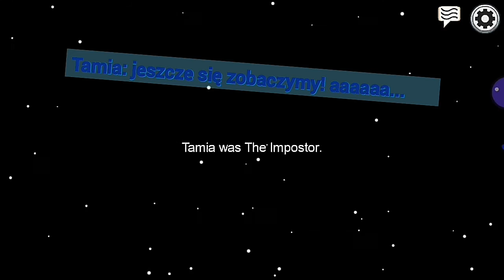scenki z Among Us nagrywane z moimi kol. by: ᵏⁱˡˡᵉʳᵇᵘⁿⁿʸ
zapraszam na tt: jowita_official  the...roblox...official
oraz na ig: jowita._.official the...roblox...official